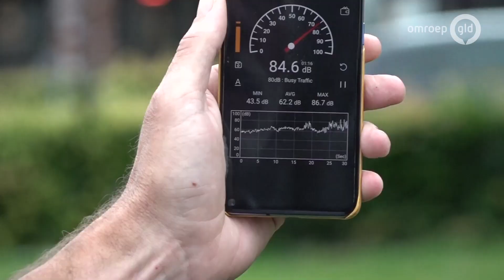Ondernemer protesteert tegen nieuwe geluidsnormen in Ermelo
Ermelo - Een Ermelose ondernemer is het spuugzat. Worden eindelijk de coronamaatregelen versoepeld, kan-ie nog niets. De gemeente Ermelo heeft de geluidsnormen op het plaatselijke evenemententerrein 't Weitje na negen uur 's avonds verlaagd naar 70 decibel. En dat is niet zo heel hard vindt de ondernemer.